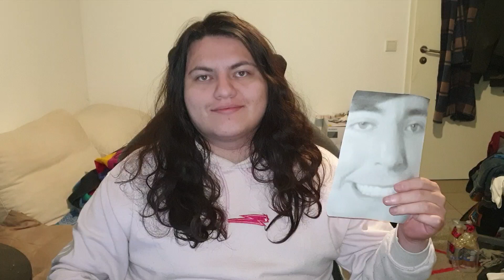Eating a Picture of Mr.Beast Everyday Until He Donates Me 50k$$ - Day 997